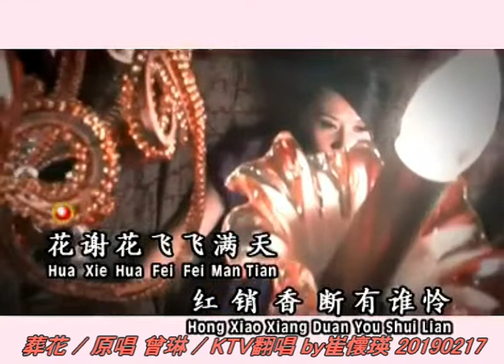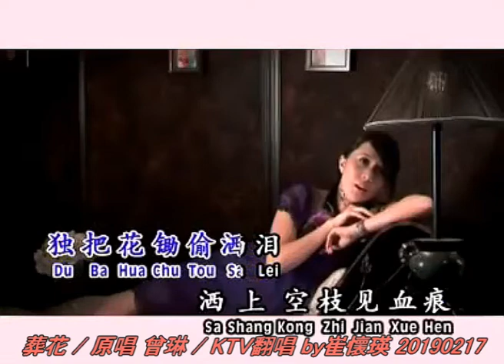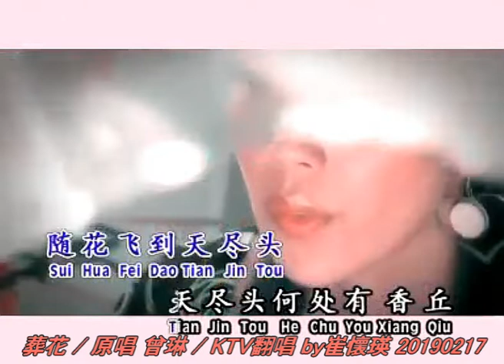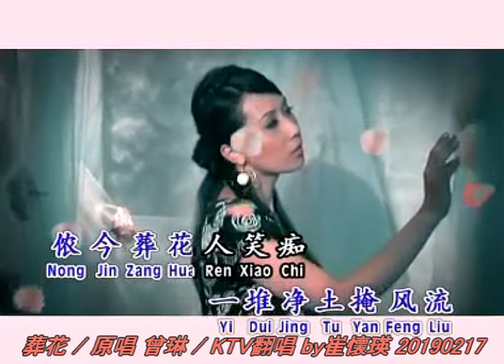葬花 / 原唱 曾琳 / KTV翻唱 20190217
取材於網路上的KTV歌唱影片, 純為練習唱歌自己娛樂自己,